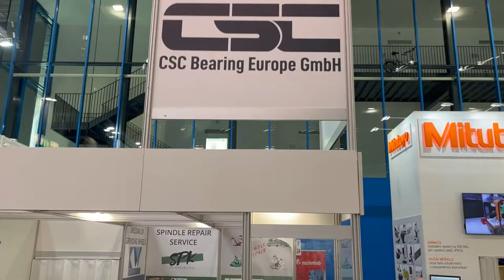CSC Bearing at the MSV 2022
We've been together with our partner KW ABRICHTEC on the 63. international Engineering trade show MSV 2022 in Brno with a lot of well known exhibitors like  DMG MORI, Wittenstein and Schunk.

Here you can get some impressions about the show and our booth.
We appreciated every visitor and thank you both for your time and interest in bearings from CSC Bearing Europe GmbH.
Your specialist in precision.

About CSC
For more than six decades, CSC Bearing has been a manufacturer of rolling bearings, deep groove ball bearings and high precision bearings with currently annual sales of over USD 100 million and more than 1000 employees worldwide.
CSC operates offices in Europe & Asia: On an area of over 130,000 sqm, CSC manufactures rolling bearings for the world market in its own Asian factory.
The CSC office in Germany is responsible for R&D and quality guidelines, logistics and customer support all over Europe.

In order to be prepared for the future and to provide customers with the best possible service, CSC has invested massively in Germany in recent months: A spacious warehouse enhancing logistics capabilities, offices and an enlarged Research & Development Center with its own measuring laboratory have been built there.
Design – made in Germany
In recent years, CSC has transferred the design and construction – especially of spindle bearings - to Germany. German engineers with decades of experience in bearing-design develop products for the world market. CSC products follow the DIN ISO guidelines in order to achieve fast testing and approval processes at the customer's site.
Flexibility and Innovation
Fast delivery times, low minimum quantities, and customized bearing designs are always possible at CSC. These include special seals, customer-specific materials, a variety of different greases as well as more complex adjustments such as individual ring shapes or special contact angles for angular contact ball bearings. Continuous development and optimizations are firmly established processes at CSC. Our target are bearings with low noise level, reduced friction and maximum efficiency to contribute to more energy-saving applications, for example.
Quality makes the difference
Besides the design feature "made in Germany", good equipment is also very important. CSC buys production equipment from leading manufacturers such as G&N, Thielenhaus, Hembruck or AICHELIN, to name just a few. High performance equipment is essential for CSC to produce continuously high quality and meet international standards.
In order to ensure a comprehensive quality control, the measuring equipment was "mirrored": Identical high-precision measuring instruments are used in production in Asia as well as in the CSC Center in Germany.
The success of the investment in quality is evident from the comprehensive certifications. In addition to DIN ISO 9001, DIN ISO 14001, CSC is also certified to IATF 16949, AS9100D and AS9104/1:2012.

Product range – high quality at attractive prices
CSC manufactures from a bore of 10 mm up to an outer diameter of 300 mm. Different materials such as 100Cr6, 440C, 420 or Cronidur are available at CSC. The main focus is on precise, low-noise bearings with high load ratings that are used in many industrial applications such as electric motors, gears, motor spindles or in robotics.
Deep groove ball bearings, the series 60..., 62..., 63…, angular contact ball bearings, ball screw support bearings as well as rotary table bearings and bearings for the textile industry are also part of the product portfolio.

A major focus is in the area of spindle bearings. Especially for the European market there is a comprehensive stock of immediately available items.
The series B70…, B72..., B718…, B719… are offered with steel as well as with ceramic balls (HCB70…, HCB72…, HCB718…, HCB719..) and as open and sealed versions.
Additionally we offer our spindle bearings also with small balls for the series HS70…, HS719… (with steel balls) HC70…, HC719…, (with ceramic balls) as well as open and as sealed (HSS70…, HSS719…, HCS70…, HCS719…) versions.
Our High Precision Angular Contact Ball Bearings/Spindle bearings can be used for example to repair DMG, Kessler or WEISS Spindles
ZKLF, ZKLN, ZKLR, ZARN, ZARF and bearings of series NN complete the product portfolio in the field of super precision bearings.

CSC supplies to well-known international companies and is worldwide known as a reliable partner in terms of quality and delivery reliability.